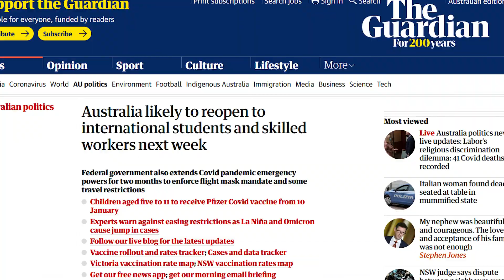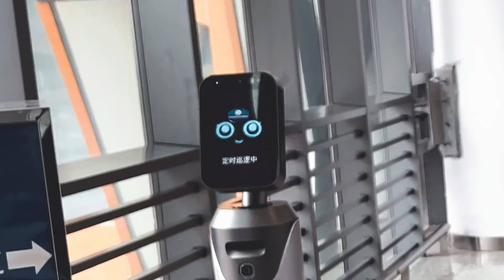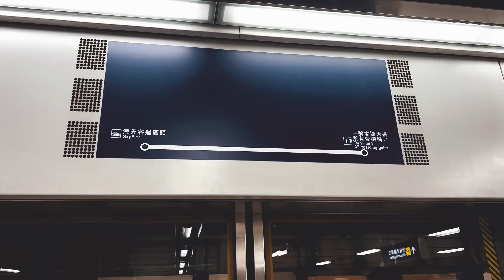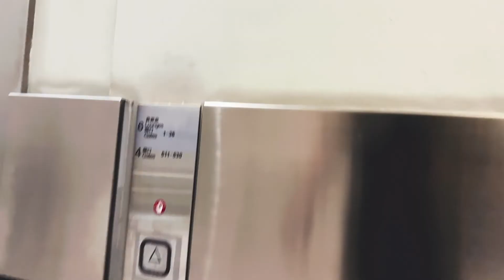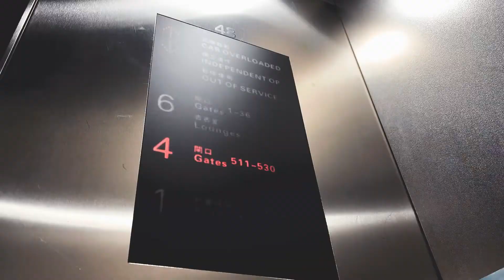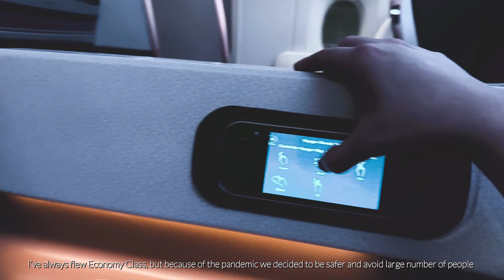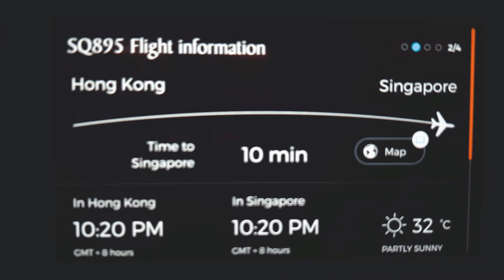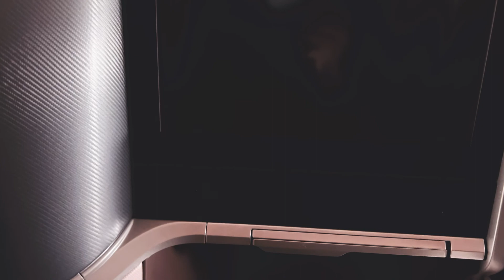living in 22': Back To Melbourne ✈️🇦🇺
📌 Hello everyone, quick vlog of coming back to Melbourne.

My name is Jefferson Chen and I enjoy making videos! I don't focus on any particular genre or style of videos, and just upload any personal project I do for fun. Although I'm not a specialist or professional, I love the process of 🎥filming and ⚙️editing, and being able to produce content that you guys can enjoy!

I'm a 21 years old Chinese-Brazilian university student in Melbourne, Australia. I am currently studying 📚 Bachelor of Banking and Finance and Bachelor of Business (double degree). I mainly speak English but I do speak Portuguese and a bit of Chinese (mand & canto)!